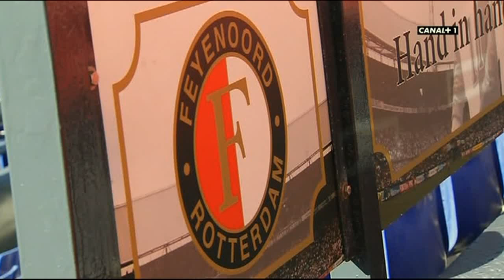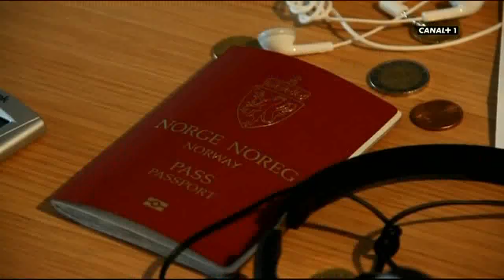Harmeet Singh - FIFA Futbol Mundial